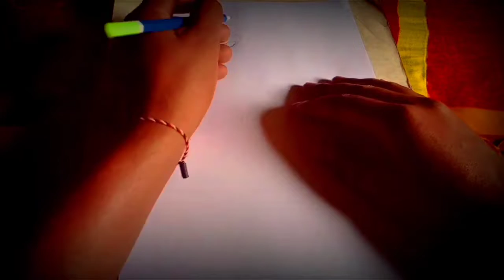How to draw a simple snake with pencil step by step art gellery